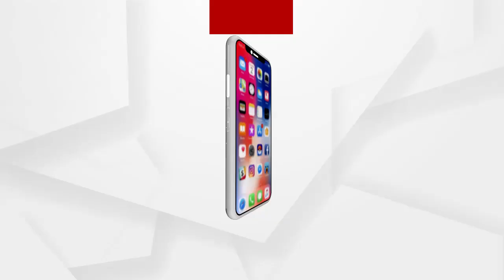ମେଣ୍ଡରାଜପୁର ବସ ଟ୍ରାଜେଡିର ଏକ ବର୍ଷ ପୂର୍ତ୍ତି ....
ମେଣ୍ଡରାଜପୁର ବସ ଟ୍ରାଜେଡିର ଏକ ବର୍ଷ ପୂର୍ତ୍ତି। ଏହି ଅବସରରେ ଆଜି ଡ଼ଙ୍କଲପାଡୁ ଗ୍ରାମରେ ଏକ ଶ୍ରଦ୍ଧାଞ୍ଜଳି ସଭା ଆୟୋଜିତ ହୋଇଯାଇଛି। ଏହି ସଭାରେ ଗଜପତି ଜିଲ୍ଲାପାଳ ବିଜୟ ଅମୃତ କୁଲାଙ୍ଗେ ଯୋଗ ଦେଇଥିଲେ .